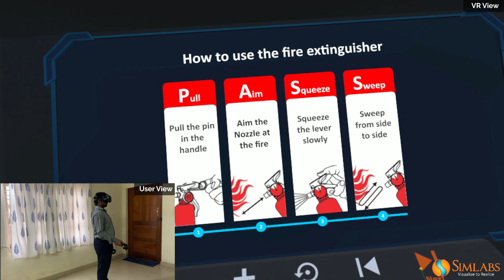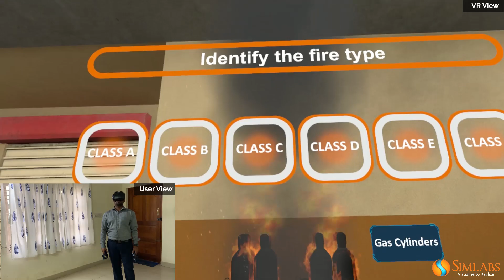Fire Safety (Virtual Reality)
Virtual Reality based Fire Safety training app. This includes  simulation features, identification of different types of fire, extinguisher to be used, how to use etc. Few more scenarios will be added soon. Application can be customized to specific needs of customers from different domains such as manufacturing, pharma, retail, IT parks and so on.